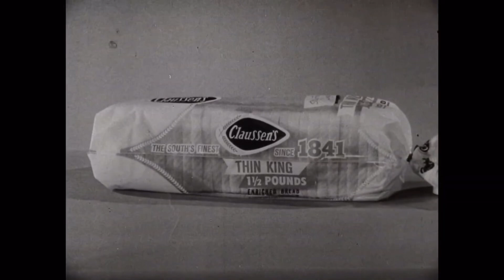New Found Claussen’s Bread Muppet Commercials (Lost Media)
Here are two commercials of the Claussen's Bread Muppet commercials with the addition of a snippet from a lost commercial. These were sourced from the very recent Jim Henson Idea Man documentary on Disney Plus. Enjoy these hilarious rare pieces of Jim Henson and Muppets history.